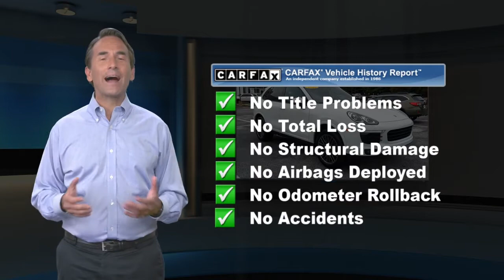Used 2018 Porsche Cayenne Platinum Edition, Malvern, PA 6120331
BLUETOOTH!, EXTRA CLEAN!, LEATHER !, LOW MILES!, NAVIGATION!, ONE OWNER LOCAL TRADE!, REARVIEW CAMERA!, SUNROOF / MOONROOF !, USB PORT!.SLOANE CERTIFIED: This vehicle comes with a 3,000 mile/90 day limited comprehensive warranty, 15,000 mile/12 months of no-cost (Sloane Sponsored) maintenance and Free State Safety Inspections. The vehicle has undergone a 150-point inspection, and passes all State Safety and Emissions requirements.Priced below KBB Fair Purchase Price! Awards:* JD Power Automotive Performance, Execution and Layout (APEAL) Study * 2018 KBB.com 10 Most Fun SUVs * 2018 KBB.com 10 Most Awarded Brands * 2018 KBB.com Brand Image AwardsFor 30 years, there's no place like Sloane.

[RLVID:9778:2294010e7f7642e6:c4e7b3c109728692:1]